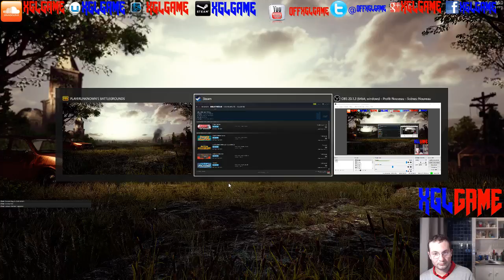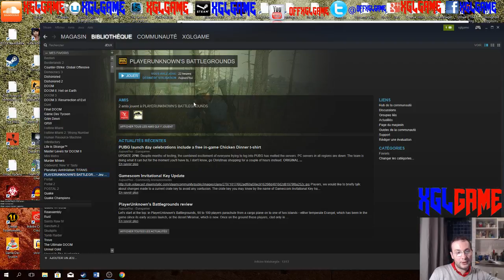LIVE PUBG du 21/12/2017